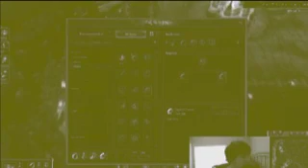League of legends Fizz Build Download